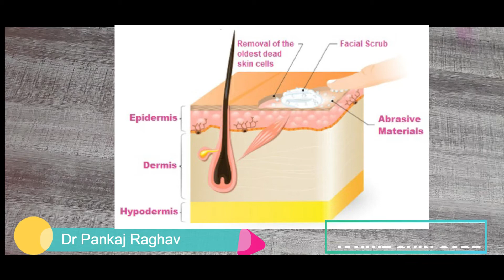कायाकल्प फेस पैक | Rejuvenate Your Skin | चेहरे को बनायें जवां एवं दाग धब्बे मुक्त |Dr Pankaj Raghav